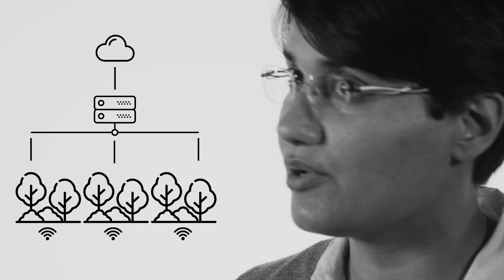Meghna Babbar-Sebens - Momentum Research Series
Water is one of the world’s most abundant resources, yet in many regions clean water is in critically short supply — endangering the economy, public health, energy production, and food supply.

One approach to reducing costly water cleanup is to employ effective strategies upstream to minimize contamination before it gets to wastewater treatment plants. Meghna Babbar-Sebens, an associate professor of water resources engineering, has developed software to improve watershed health in a collaborative effort with stakeholders who live near watershed areas.